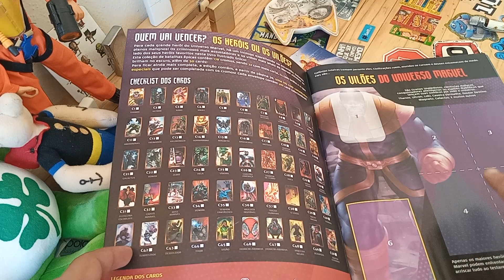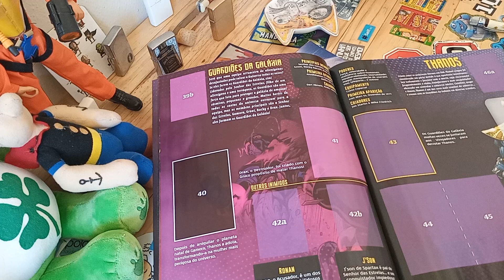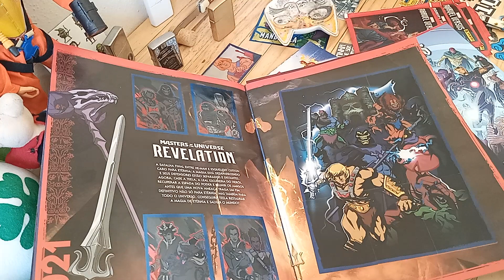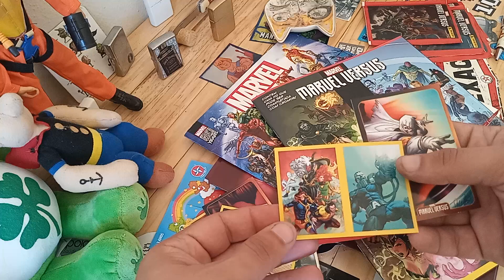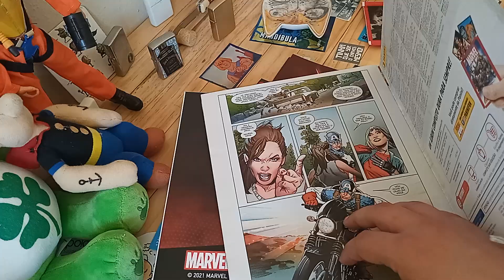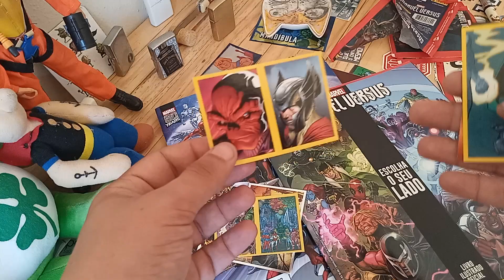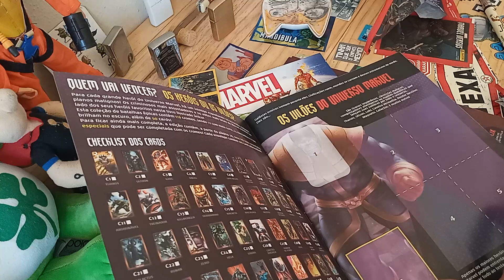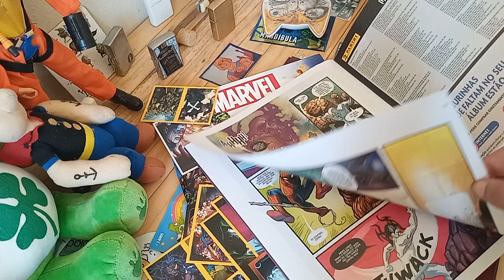Novo Álbum Marvel Versus - Hummm deu uma caidinha aí...